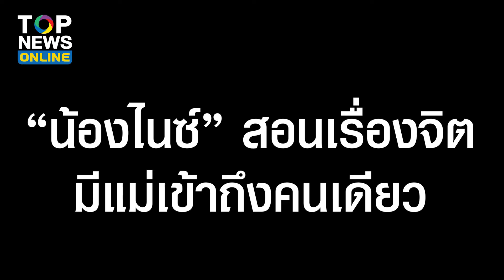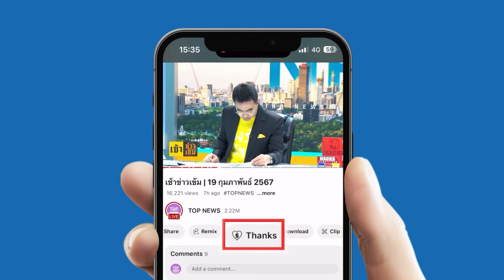“น้องไนซ์” สอนธรรมะเรื่องจิต ฟังปุ๊บ แม่เข้าใจปั๊บ แต่ชาวเน็ตวน 3 รอบ ออกกูเกิลได้ไง | TOPUPDATE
เหนือเทพก็แม่เนี่ยแหละ “น้องไนซ์” สอนธรรมะเรื่องจิต ฟังปุ๊บ แม่เข้าใจปั๊บ แต่ชาวเน็ตวน 3 รอบ ออกกูเกิลได้ไง